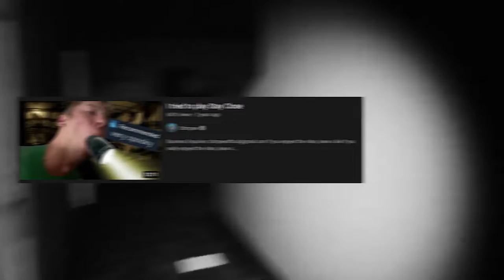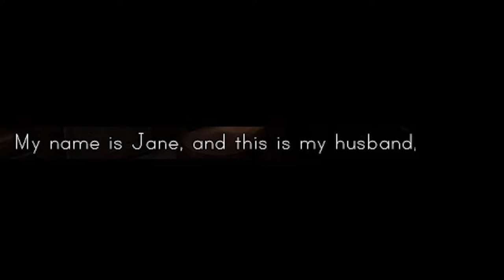Stay Close Bullsh!ttery | IM SCARED OF DICKS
Happy Birthday Crip!

💣【Ｍｕｓｉｃ】
Genji - Japan